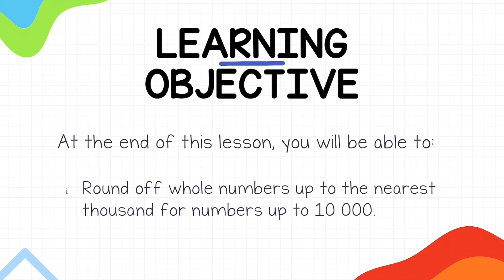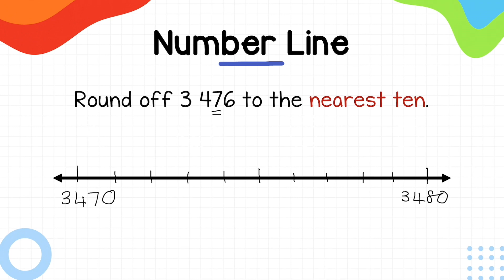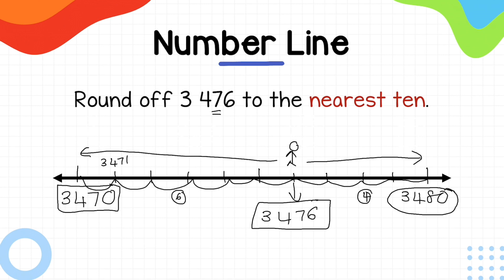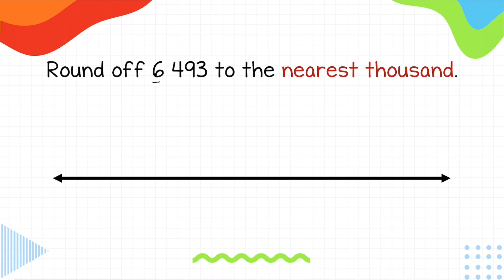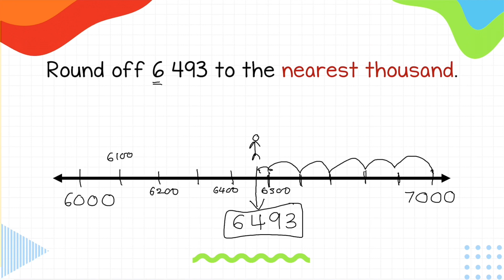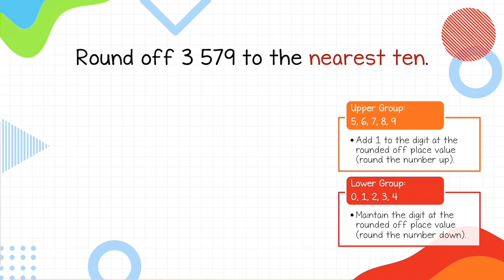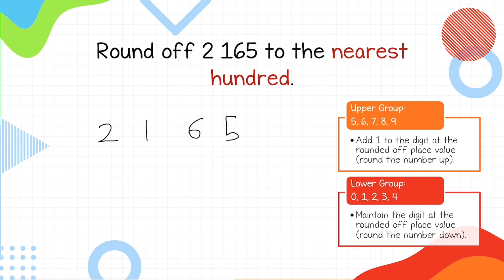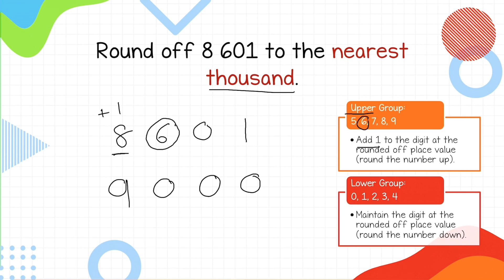Year 3: Round Off Numbers | MATHEMATICS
In this lesson, pupils will be taught how to round off whole numbers up to the nearest thousand for numbers up to 10 000.